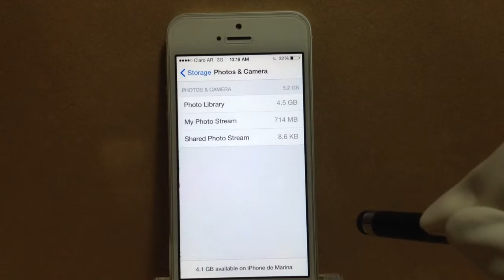How to know how much storage an app uses iPhone / iPad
Way to know the space an app uses
How to know the amount of GB an app uses iPhone/iPad
Get to know how much storage an app takes